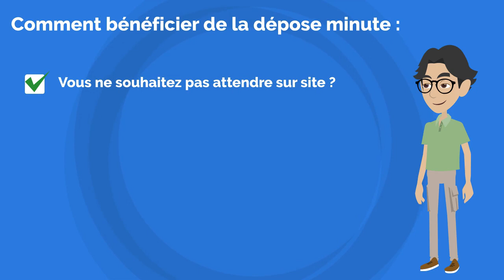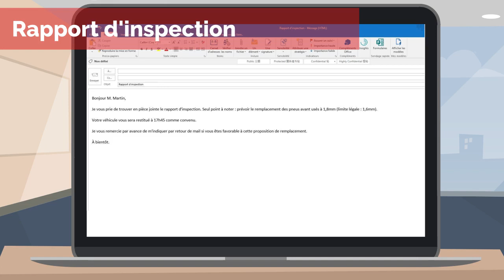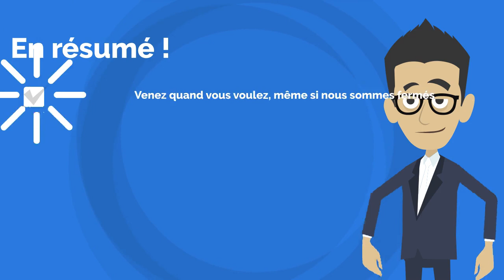Toyota | Dépose minute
La dépose minute : un max de confort et de transparence.